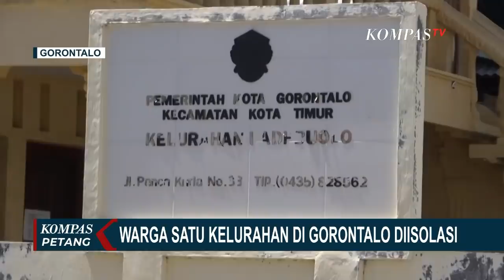22 Warga Positif Corona, 1 Kelurahan Diisolasi di Gorontalo!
KOMPAS.TV - Satu kelurahan di Gorontalo, diisolasi.

Warga setempat diwajibkan menjalani karantina mandiri selama 14 hari, setelah pemerintah memprediksi terjadi penularan lokal virus Corona.

Kelurahan yang diisolasi Pemkot Gorontalo adalah Kelurahan Padebuolo, Kecamatan Kota Timur.

Hasil penelusuran tim gugus tugas setempat, penularan lokal virus Corona berasal dari 22 pasien positif Corona yang ada.

Sekitar 200 warga Padebuolo diketahui pernah kontak dengan para pasien, 17 di antaranya reaktif setelah menjalani tes cepat.

Hingga kini, 32 kasus positif Corona terjadi di Provinsi Gorontalo, dua pasien meninggal dunia, lima lainnya sembuh, dan 25 masih dirawat.

Kasus paling banyak tercatat di Kota Gorontalo.

Peningkatan kasus positif Corona juga terjadi di Manado, Sulawesi Utara.

Pada 24 Mei 2020, tercatat ada 29 kasus positif baru, sehingga total mencapai 230 kasus positif Corona.

Gugus tugas penanganan Corona Sulawesi Utara mencatat, dua orang sembuh dari total 34.

Sedangkan pasien positif Corona meninggal dunia bertambah tiga orang, dari total 18 orang.

Gugus tugas pun kembali mengingatkan masyarakat untuk mematuhi anjuran pemerintah, dan selalu menerapkan protokol kesehatan, guna mencegah sebaran virus Corona.